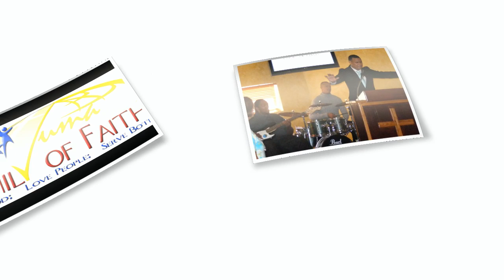Mother's Day May 10, 2015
Yuma Family of Faith Church